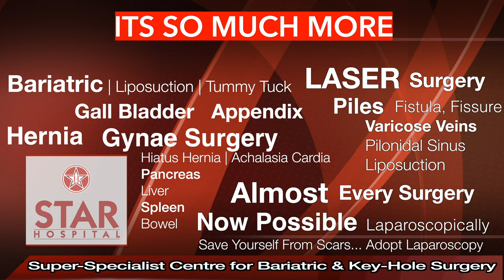Best Hospital for Gall Bladder Stone in Amritsar | Best Gall Bladder Doctor | Gall Bladder Treatment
Best Hospital for Gall bladder Stone Surgery In Amritsar Punjab Top Surgeon Key Hole Operation
Best Gall Bladder Laparoscopic Surgery in Amritsar Punjab

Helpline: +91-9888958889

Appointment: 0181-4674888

Gall Bladder Surgery (Amritsar ) is required in following conditions –

Pancreatitis